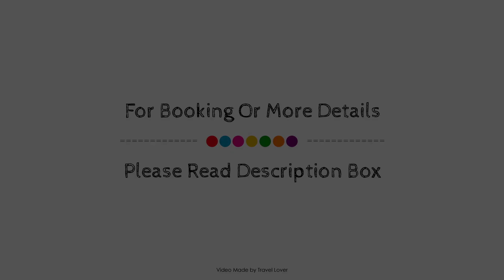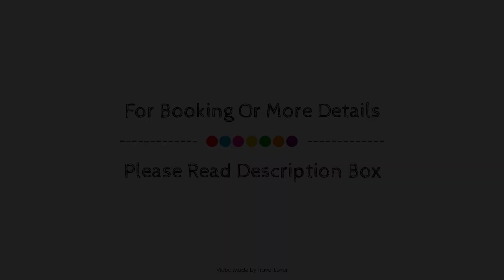Premier Inn Inverness Centre - River Ness, United Kingdom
About Property:
Premier Inn Inverness Centre (River Ness) is perfectly located for both business and leisure guests in Inverness. The property has everything you need for a comfortable stay. Service-minded staff will welcome and guide you at Premier Inn Inverness Centre (River Ness). Each guestroom is elegantly furnished and equipped with handy amenities. The property offers various recreational opportunities. A welcoming atmosphere and excellent service are what you can expect during your stay at Premier Inn Inverness Centre (River Ness).
Searching For
1. Premier Inn Inverness Centre - River Ness
2. Premier Inn Inverness Centre - River Ness Virtual Tour
3. Premier Inn Inverness Centre - River Ness Rooms
4. Premier Inn Inverness Centre - River Ness Amenities
5. Premier Inn Inverness Centre - River Ness Videos
6. Premier Inn Inverness Centre - River Ness Offers
7. Premier Inn Inverness Centre - River Ness Deals
Audio Credit:
Track Title: Reasons To Hope
Artist: Reed Mathis